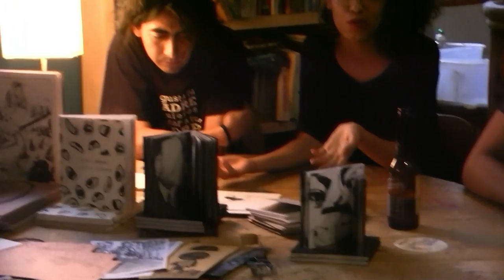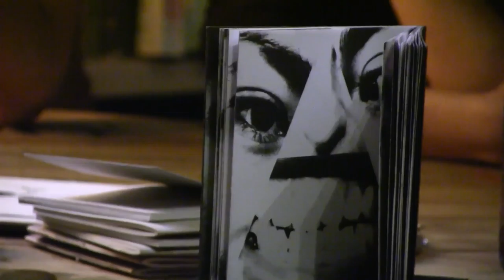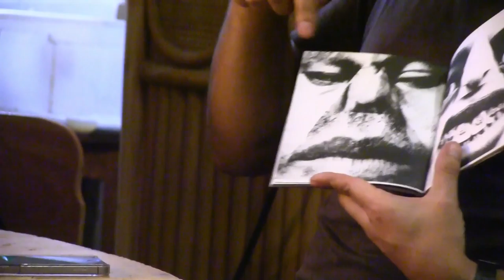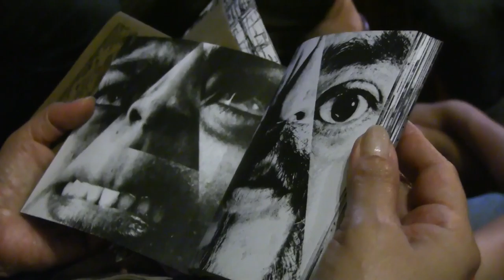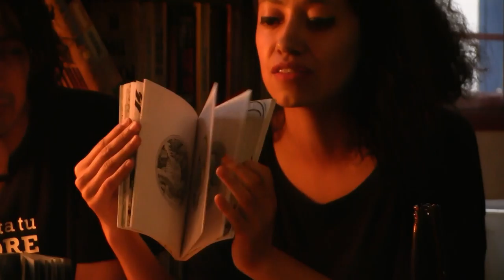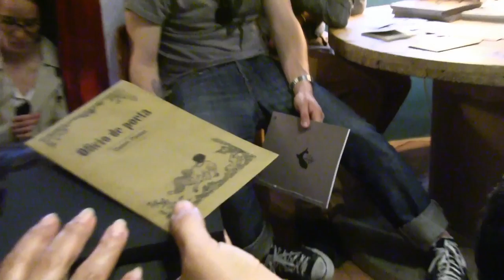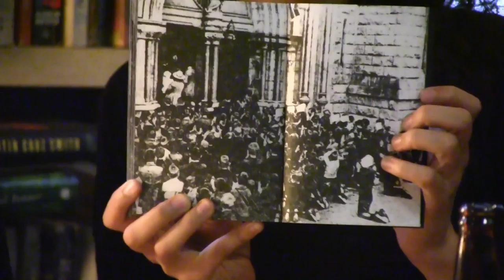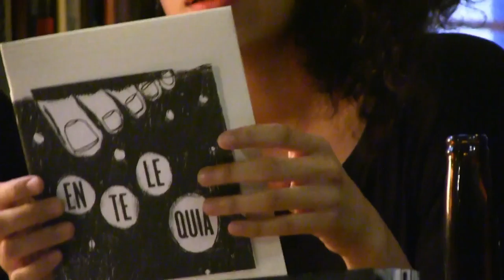Roto Ediciones. Primer aniversario de Ediciones Estridentes. .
Fe de Ratas.
Evento tres.

Roto Ediciones es una editorial independiente de Xalapa, que cuenta con publicaciones como: Orogénesis (cómic), Enciclopedia de la superstición (imágenes intervenidas), Hoyo negro (catálogo gráfico), Inukshuk (novela gráfica), Oficio de poeta (rescate bibliográfico).

En uno de los más importantes festivales de editoriales alrededor del mundo, luego de un profundo análisis acerca del trabajo de Roto Ediciones, Nelsy Bradley (editora en jefe en Crowell books Ltd.) comentó:

"Lorem ipsum dolor sit amet, vis ea cetero equidem constituam. Cu illud posse vix, mel et quem unum, eu illud ullum nam."